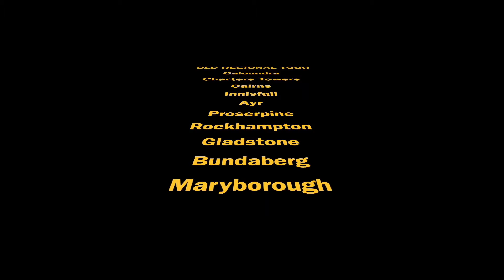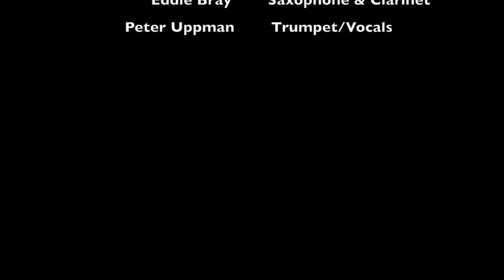The Andrews Sisters Tribute - Tour of Duty